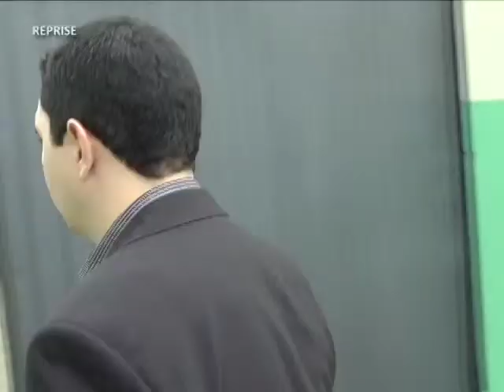TVMCA TRIBUNA NA TV 12/07/13 PART 3/3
PROGRAMA TRIBUNA NA TV EXIBIDO NO DIA 12/07/13 NA MCATV BLOCO 3